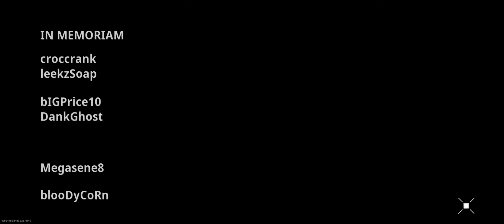Pro Lobby Warzone Mobile | Call Of Duty Warzone Mobile